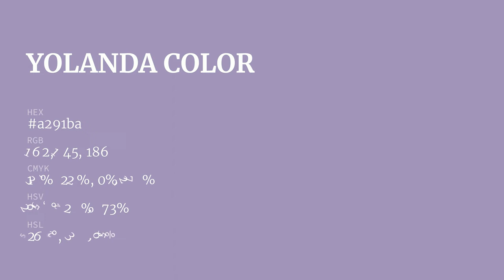Yolanda color a291ba hex color - Violet color - Warm color a291ba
What color is Yolanda ? a291ba hex color - Violet color - Warm color a291ba

Hex a291ba Color Code is also known as Yolanda color.

Hex a291ba Color code in RGB color code model is created after adding 63.53% red color, 56.86% green color and 72.94% blue color.
Hex a291ba Color code in CMYK color (process color) code model is generated after subtraction of 12% cyan, 22% magenta, 0% yellow and 27% black.